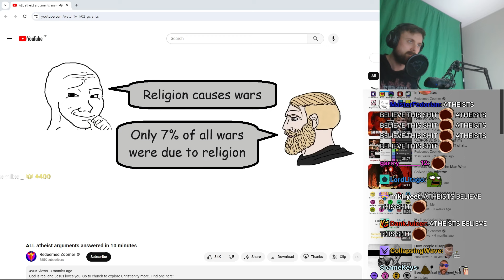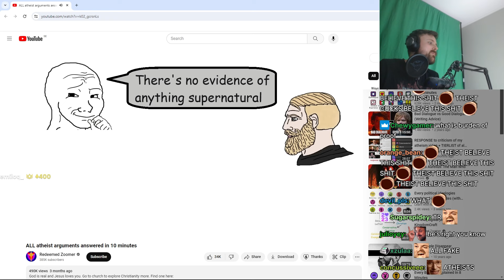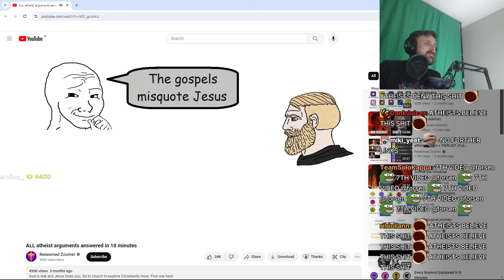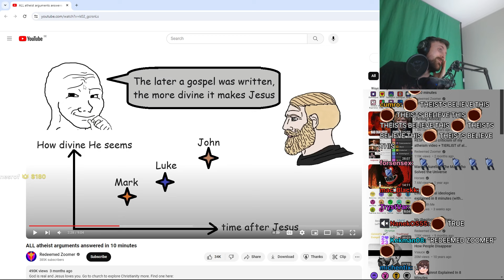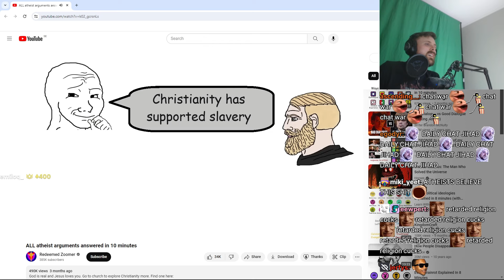Forsen Reacts - ALL atheist arguments answered in 10 minutes